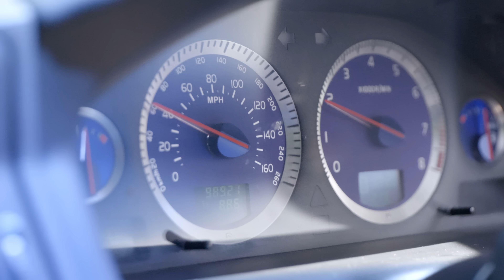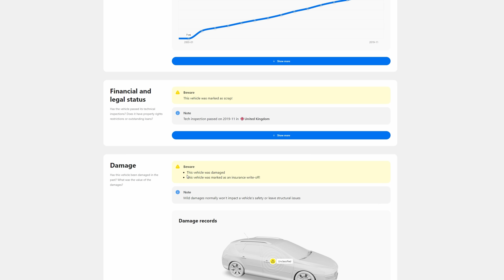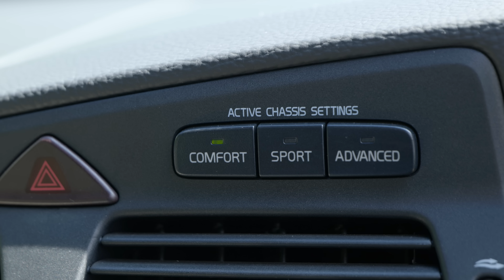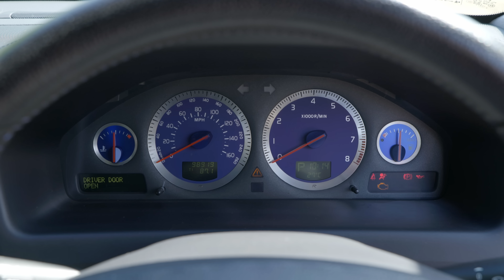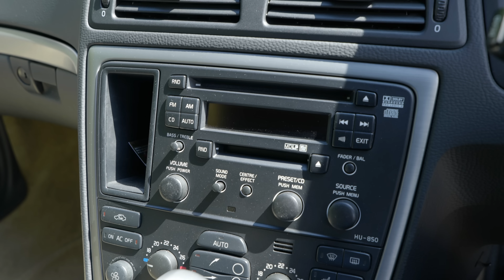2005 Volvo V70R Review: I Should Love This, Here's Why I Don't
Today I drive an extremely well-presented example of the Volvo V70R, the hot version of Volvo's mainstay estate of the 90s and 00s. It is cherished by Volvo fans, but I've only sampled the first gen. How does this second compare?

Equipment Used:
Panasonic S1H Camera